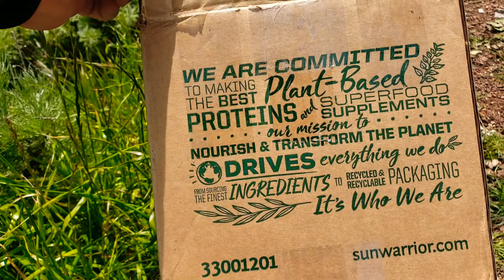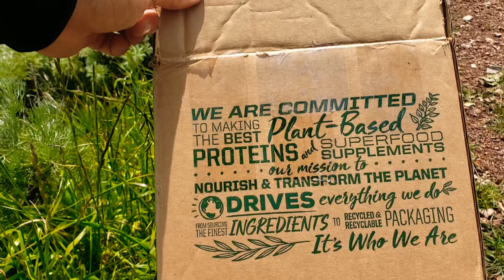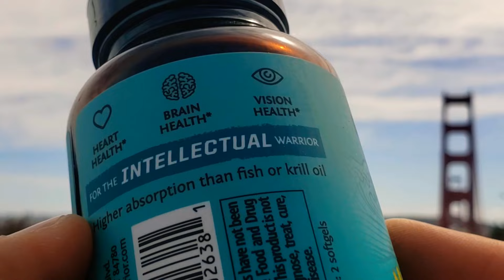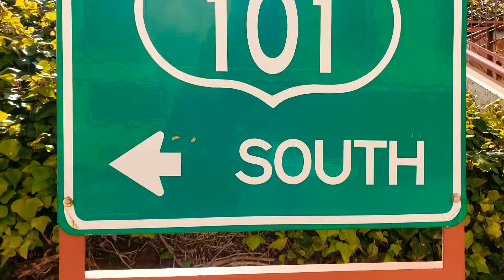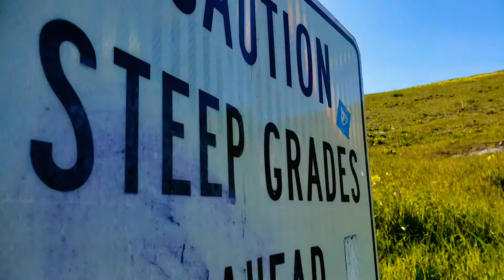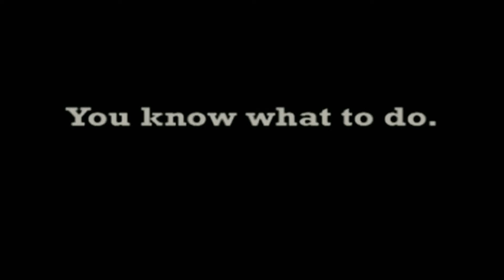Running across USA | San Francisco Street #531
These San Francisco streets are cold. This is not the California Beach Babes weather we imagine, especially after leaving that behind in Hawaii. I sensed my time in Hawaii was done. I had run all there was to run, and any longer "hanging around" felt stagnant. San Francisco - HOLLYWOOD SIGN is the objective, that's where my mind/focus is fixed. So we should probably just get on with it. Get it done. It's can only.be cold and dark HALF the time! It 50% Sucks!! Hahaa!! SunWarrior made my struggles more bearable, by mailing me a box filled with Nutrition for my Journey ahead!!

MUSIC

BTC Bitcoin:

1xuhkTDG8kwpqiQp4zDtDQSwEqTyNzQWB

LTC Litecoin:

LPL8mvSsyga1TozjuNMuneAiKCDuSwk232

ETH Ethereum:

0xC1B5334B3cF93Fe660bcD475559dc22C3D67054a

SEBCAMTV MAILBOX

473 Coply Terrace
Sebastian
Florida 32958

PEACE

of Fruit ;)